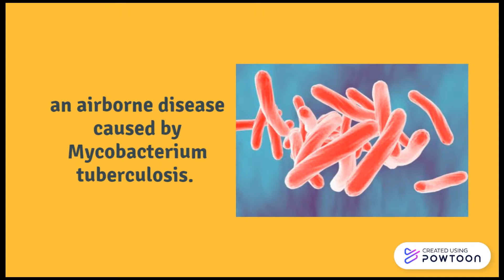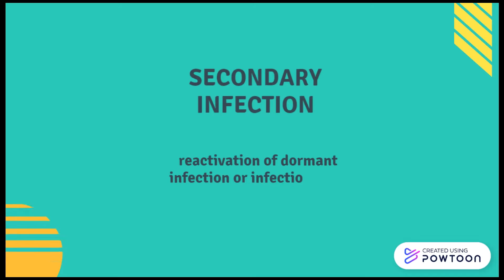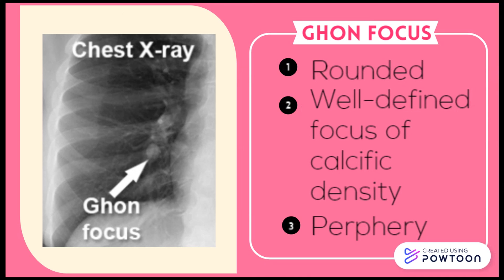Lung Auscultation of Pulmonary Tuberculosis and Post Primary Pulmonary Tuberculosis Infection CXR